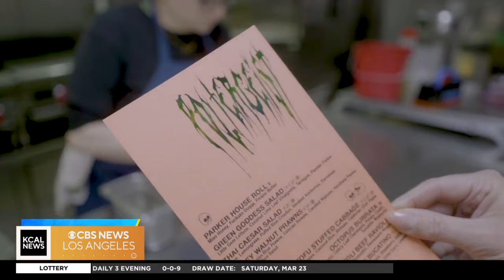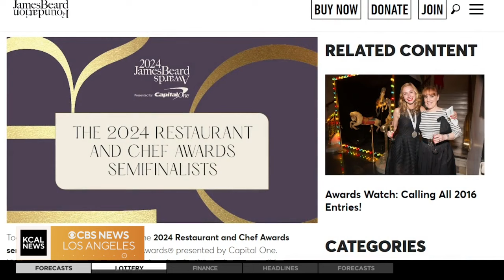Inside SoCal: An Elevated Game (3/24)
You might not think about elevated dining when an arcade comes to mind, but that's what you'll get at Button Mash and Poltergeist. They aren't doing anything you'd expect, but everything right. Erica Olsen reports.